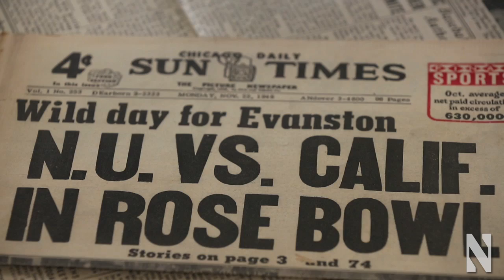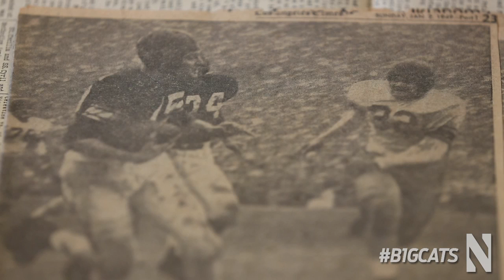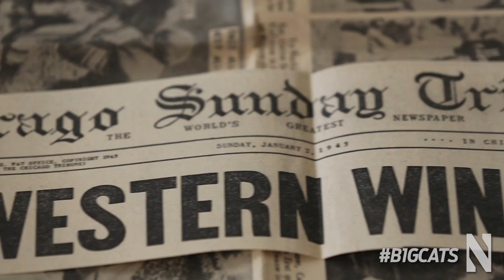1949 Rose Bowl memories - Northwestern's Ed Tunnicliff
Halfback Ed Tunnicliff, one of the heroes of Northwestern's 1949 Rose Bowl win, reminisces about the Wildcats' first bowl appearance and first ever matchup against the University of California.

NU and Cal meet for the first time since this game to open the 2013 season on Aug. 31 at 9:30 pm CT on ESPN2.